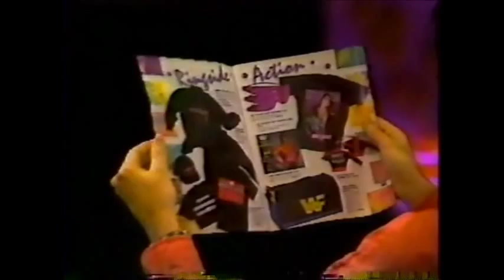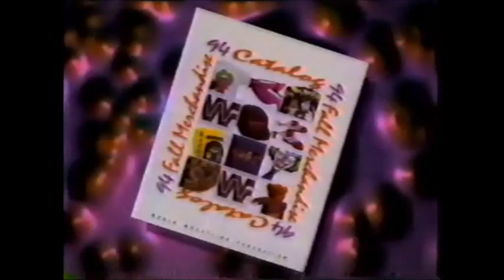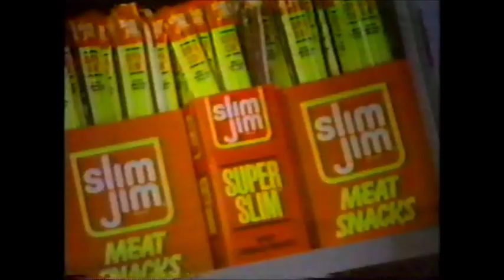WWF Superstars 10/29/94 Part 4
Million Dollar Team Promo for Survivor Series 94
Mabel vs. Nick Barberry